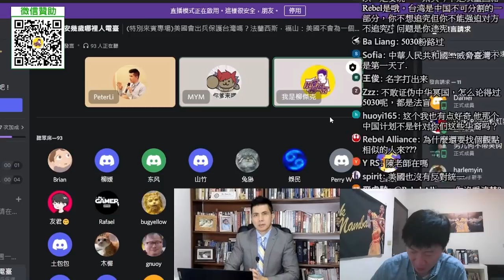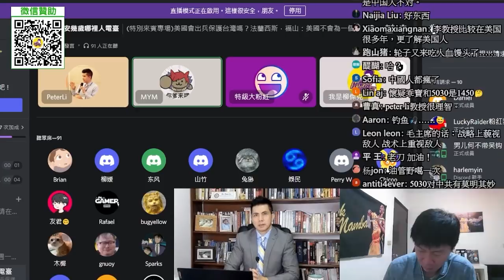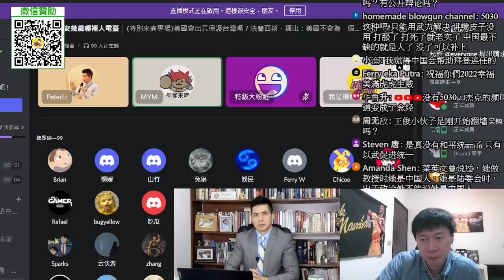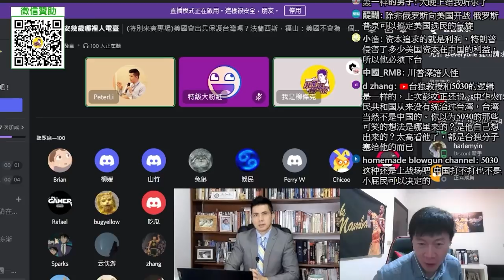李堅強教授專場(西安網友提問)為何美國的政治人物在做學者時都很理性，從政時卻變得民粹？美國已經失去自信了？美國外交的目的是什麼？